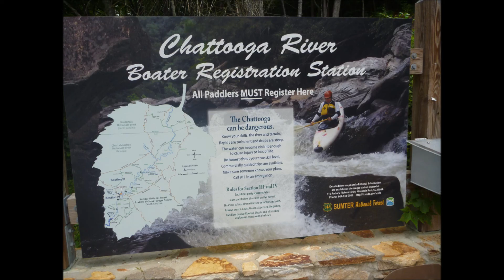A Day on the Chattooga River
We cannot believe how many beautiful places there are to visit in the upstate of SC.  This video has video and still shots from Bull Sluice and Woodall Shoals on the Chattooga River.